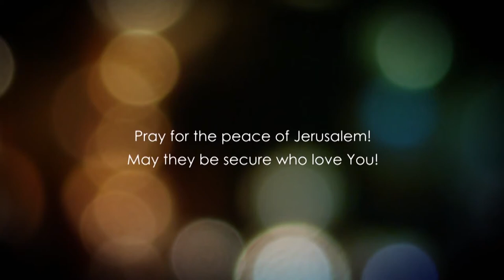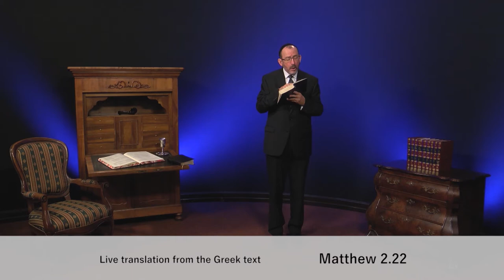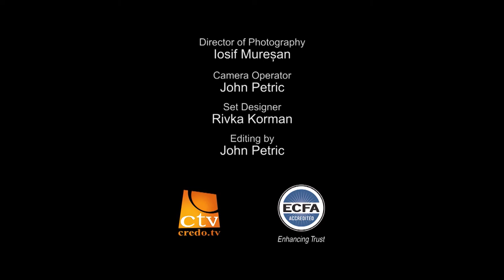Матвія, розділ 2.2 частина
Багато людей говорять про сни, про те, які їм снилися сни, і хочуть, щоб їх витлумачили.  Ми розуміємо, що коли хтось отримує сон від Бога, а більшість снів не від Нього, це рідкість, але коли хтось отримує сон від Бога, є і одкровення від Нього.